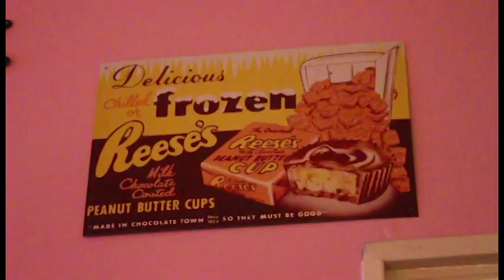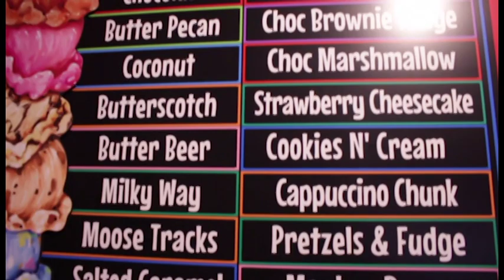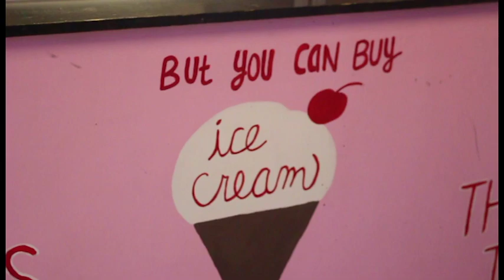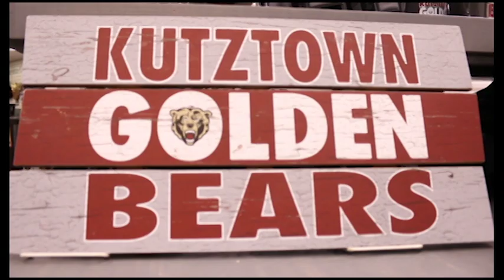Spotlite Spring 2018: Episode 1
Spotlite is back and better than ever! First, we take a trip to the Berkshire Mall to take a look at Your Pet Experts! Next, we go to Pops Malt Shop for a trip back to the 50's. Lastly, Golden Ticket reviews the newest entry in the Marvel Cinematic Universe, Black Panther. So sit back, and enjoy our season premiere!